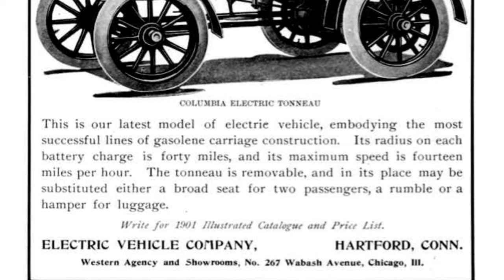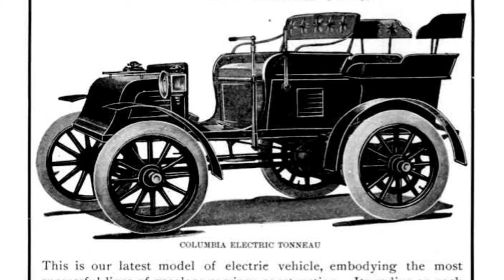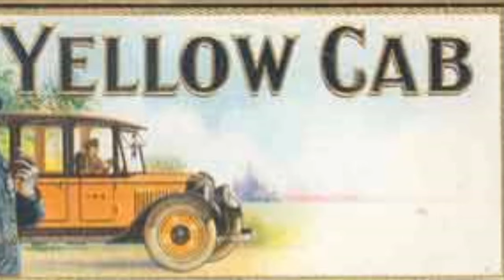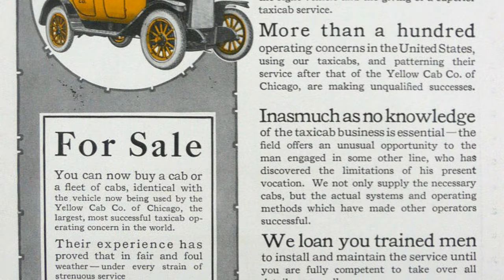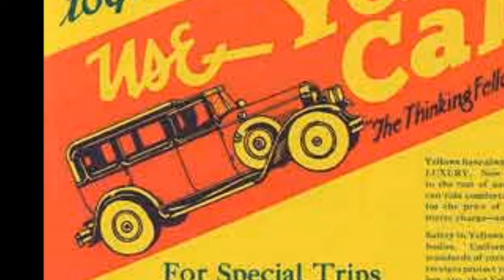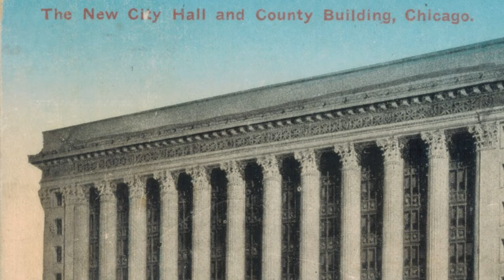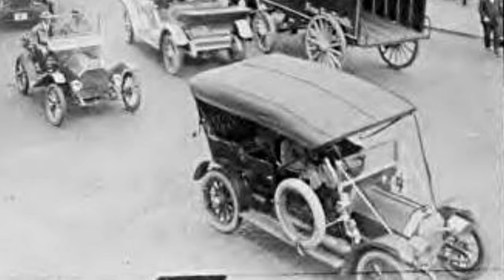The Chicago Taxicab Wars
In 1920s Chicago, catching a cab was more dangerous than you might expect. Competition for cab fares in one of the world's most notoriously dangerous cities exploded into street warfare between rivals Yellow Cab and Checkered Cab. It is history that deserves to be remembered.

The History Guy uses media that are in the public domain. As photographs of actual events are sometimes not available, photographs of similar objects and events are used for illustration.